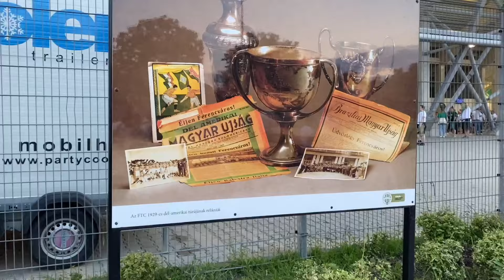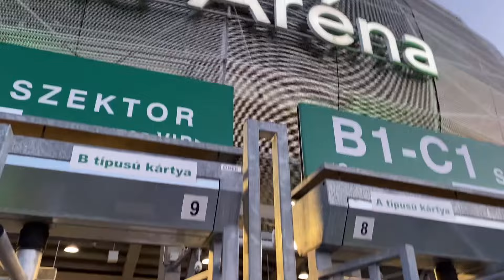Stadium vlog: FERENCVÁROS - BSC YOUNG BOYS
Details, support and goals (filmed live) of the Ferencváros-Young Boys UCL play-off second leg game.

I do not own the football logo files represented in the video and on the cover.